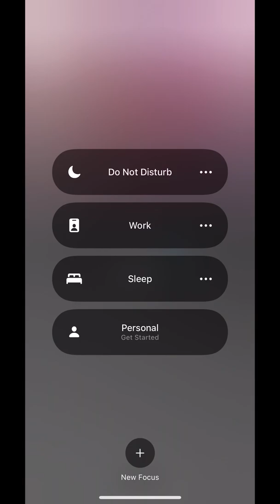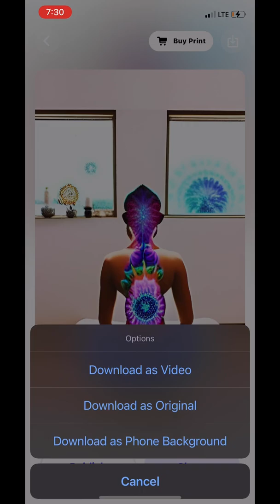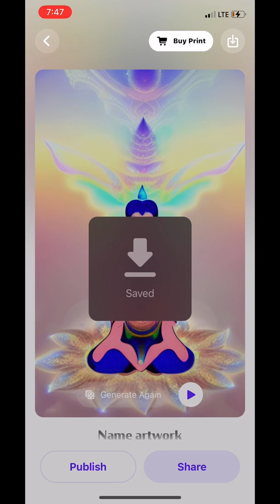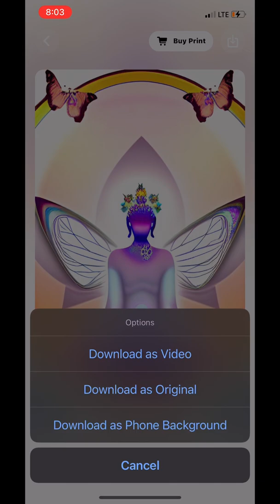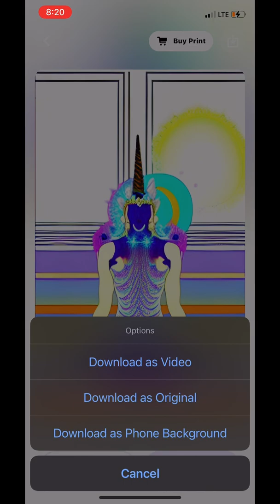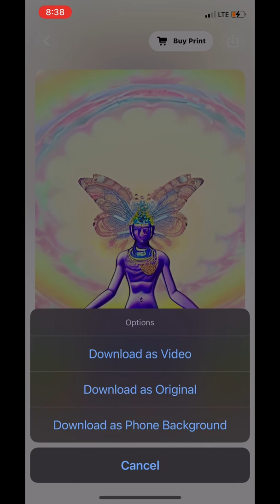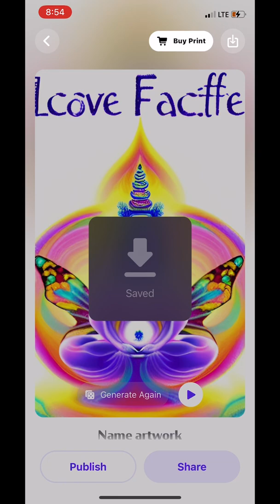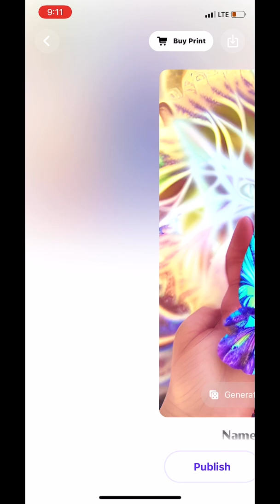Generating Enlightenment Fine Art Gallery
Enjoy this perpetually generated art gallery. Each piece is a unique creation!

Tag the timestamp of your favorite piece in the comments.

Prints, Digital Ownership, and more coming soon.